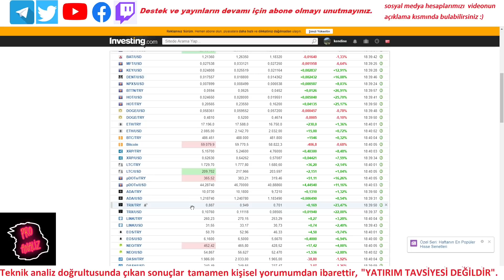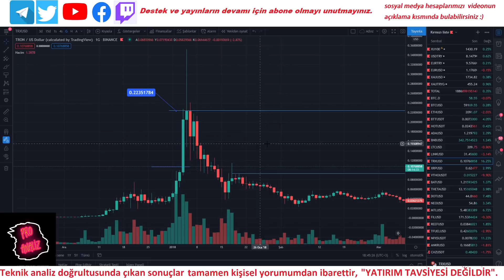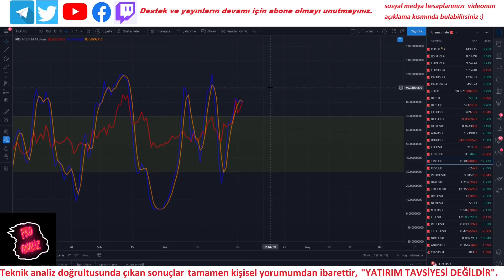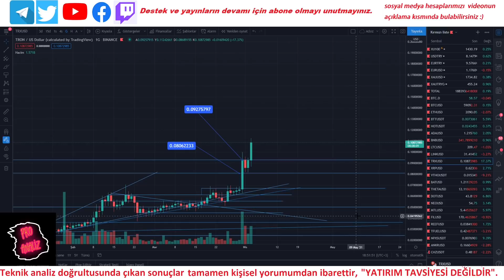Tron - TRX Gümbür Gümbür Geliyor!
Tron, TRX ve kripto para analizleri günlük olarak sürekli yapılacaktır. Güncel olarak analiz yapılmasını istediğiniz kripto parayı yorumlara yazınız.

Tron analiz
TRX analiz